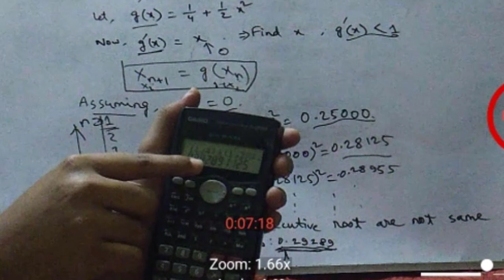Numerical Method || 1. Iterative Method in Bangla || Easy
To find a root there have several way in Numerical Method. InshaAllah In next tutorial we will discuss on Bisection Method. Keep With us.